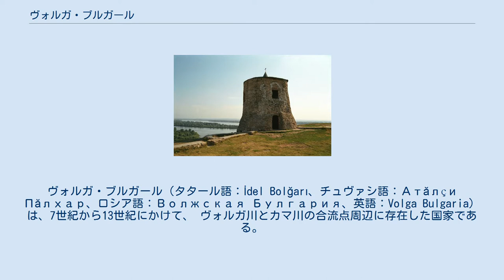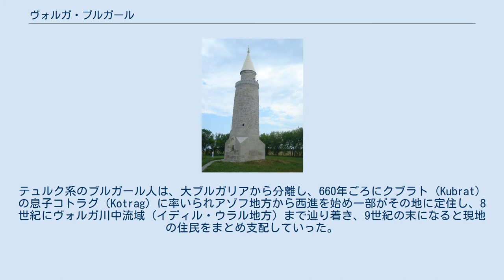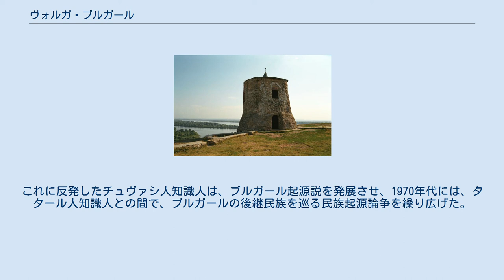ヴォルガ・ブルガール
ヴォルガ・ブルガール（タタール語：İdel Bolğarı、チュヴァシ語：Атăлçи Пăлхар、ロシア語：Волжская Булгария、英語：Volga Bulgaria）は、7世紀から13世紀にかけて、 ヴォルガ川とカマ川の合流点周辺に存在した国家である。
ヴォルガ・ブルガールの領域は、今日のロシア連邦内のタタールスタン共和国とチュヴァシ共和国の領域に相当し、ヴォルガ・タタール人、チュヴァシ人は、ヴォルガ・ブルガール人の末裔とみられている。
 ヴォルガ・ブルガール人は自身について記録を残しておらず、大半の情報は同時代に存在したアラブ、ペルシア、インド、ルーシの史料や、考古学上の発見に頼っている。
このためヴォルガ・ブルガールについての情報は限られた物になっている。
 ヴォルガ・ブルガールの土地には当初フィン・ウゴル系の人々が定住していたと思われる。
テュルク系のブルガール人は、大ブルガリアから分離し、660年ごろにクブラト（Kubrat）の息子コトラグ（Kotrag）に率いられアゾフ地方から西進を始め一部がその地に定住し、8世紀にヴォルガ川中流域（イディル・ウラル地方）まで辿り着き、9世紀の末になると現地の住民をまとめ支配していった。
残りのブルガール人は西進を続け、今日のブルガリアのドナウ川流域まで移動し、現地のスラヴ人と融合または吸収され、南スラヴ語及び東方正教を採用し、その地にとどまった。
 A.D.1200年のユーラシア大陸 ボルガル市のブルガール遺跡にある小さなミナレット エラブガにある12世紀に建てられた悪魔の塔(Şaytan qalası)。
 10世紀の探検家、地理学者であったペルシア人のイブン・ルスタ(Ibn Rustah)によれば、ヴォルガ・ブルガールの人口の大部分はブルガール、スアル、バルシル、ビラル、バランジャルなどのテュルク系民族で占められ、フィン・ウゴル系のブルタス等の集団も一部に含まれていた。
今日のタタールスタン共和国およびチュヴァシ共和国の住民は大半がブルガール人の末裔（程度の差はあるが全体としてフィン・ウゴル系及びキプチャク系の血も混ざっている。）とみられている。
 10世紀初頭、アルムシュ(Almış)の治世の下、ヴォルガ・ブルガールはイスラームを国教として定めたが、テングリ崇拝や他の宗教も続けて信仰された。
ヴォルガ・ブルガールのイスラーム受容を受けて、アッバース朝のカリフであるムクタディルは922年3月にイブン・ファドラーン(Ibn Fadlan)ら使節団をヴォルガ・ブルガールに派遣した。
その目的は国交の樹立、カーディー（イスラーム法の裁判官）及びシャリーア（イスラーム法）の学者の派遣、城砦やモスクの建設の支援などであった。
イブン・ファドラーンがこの旅行の内容を書いた『覚え書き（ar-Risāla）』は、当時のヴォルガ・ブルガールの状況を知る上での代表的史料となっている。
 シルクロードのヴォルガ交易路に位置するヴォルガ川中流を支配下においたヴォルガ・ブルガールは、地域交易の拠点を確保して繁栄し、ヴォルガ・ブルガールの首都ブルガールの規模、富は他のイスラーム世界の主要都市と並び称された。
 ブルガールの主な交易相手は、ヴァイキングや白海沿岸地方、ハンティ人、マンシ人、ネネツ人などの西シベリアのウラル語族のうち前2者がウゴル諸語で、後者がサモエード諸語の系統に属する民族であったが、その交易範囲は、バグダッドや、コンスタンティノポリス、西はヨーロッパ、東は中国まで及んだ。
 ほかのヴォルガ・ブルガールの都市はビリャル、スアル、カシャンやジュケタウなどで、今日の大都市カザンやエラブガもかつてはヴォルガ・ブルガールの辺境要塞であった。
このほかに、アシュル、トゥフチン、イブラヒム、タウイレなどの都市が、ルーシ語史料で言及されているが、未だ発見されておらず、このうちの一部はモンゴル人来襲の際に廃墟と化したと思われる。
 ヴォルガ・ブルガールの西に存在するルーシ系の諸国は徐々に軍事的な脅威を増し、11世紀、ヴォルガ・ブルガールはルーシ族の襲撃によって大きな打撃を受けた。
12世紀と13世紀にはウラジーミル公国のアンドレイ・ボゴリュプスキーやフセヴォロド3世などが継続的にヴォルガ・ブルガールの都市に対し略奪を繰り返した。
これらのスラヴ人の圧力を受けて、ヴォルガ・ブルガールはブルガール（現在のボルガル近郊）からビリャルへ遷都を迫られた。